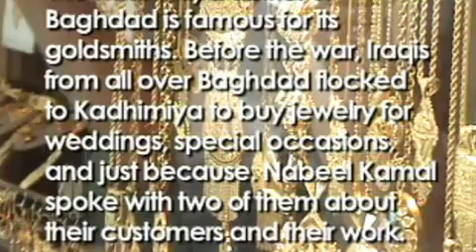Rocketboom: Gold in Iraq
Alive in Baghdad on the state of gold in Iraq